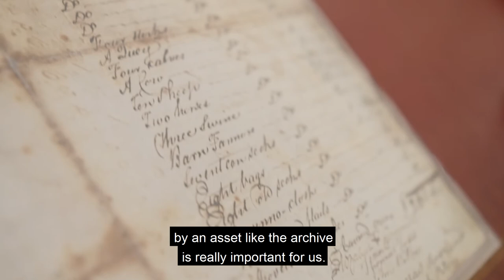What is a Business Archive Clip 3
A clip from the 'What is a Business Archive?' film created in 2020 to mark the 60th anniversary of the Business Archives Council of Scotland (BACS). It features archivists, academics and students discussing the types of records held by Business Archives and the different ways they can be used by a business or external researchers.

Our BACS anniversary films were created by Ewan Stewart of Prickly Thistle Video

With thanks to the individuals and organisations who took part in the filming. The Ballast Trust, Diageo Plc, HarperCollins Publishers, Lloyds Banking Group, The University of Aberdeen and The University of Glasgow.

or on twitter @BusArchScot